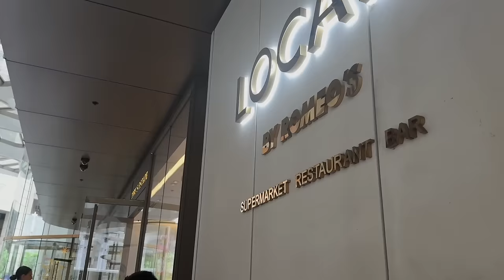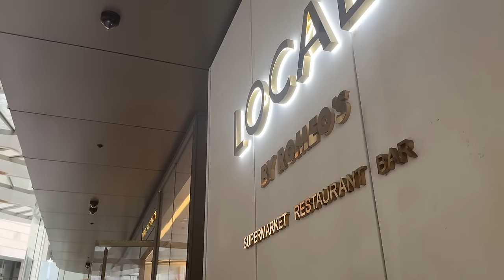*New Cartier Love Bracelets* Cartier, Tiffany shopping vlog 2023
Come shop with me at Cartier and Tiffany & Co! It was really nice to finally see and try on the new Cartier Matte gold Love bracelets.

Xx Isabelle

Watch these Dior videos next

♥︎ Day In Life as new mum, Selling Lux items, Date night, trying to lose baby weight etc!